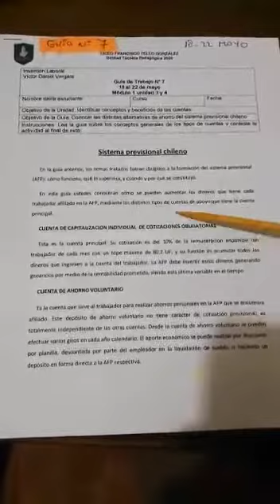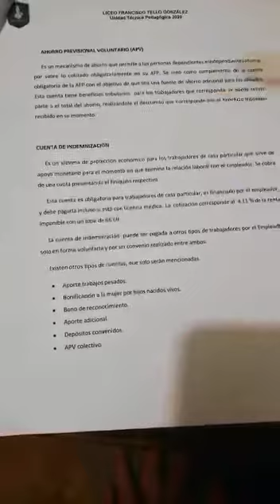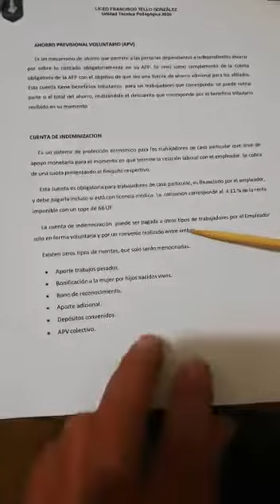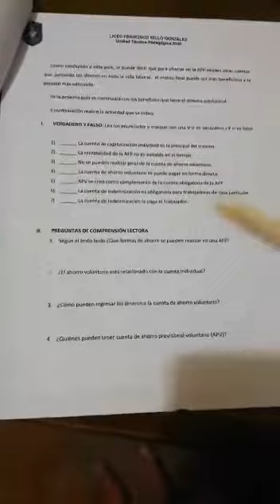Inserción Laboral guía n° 7 - 2° Ciclo